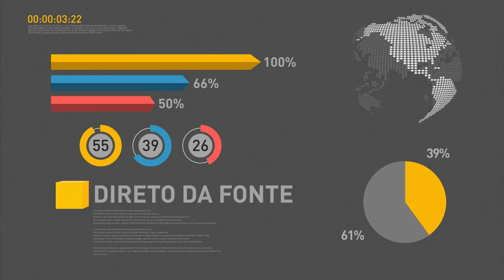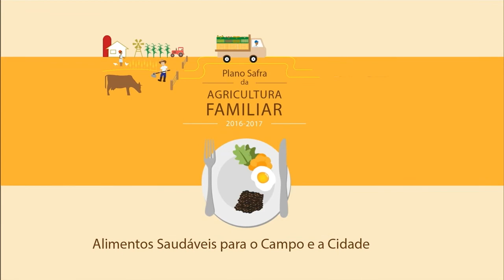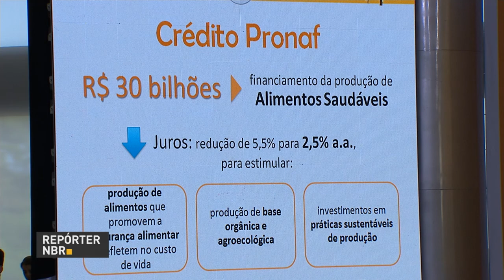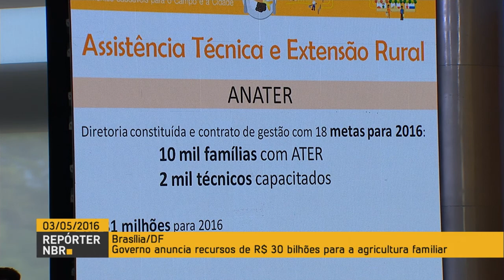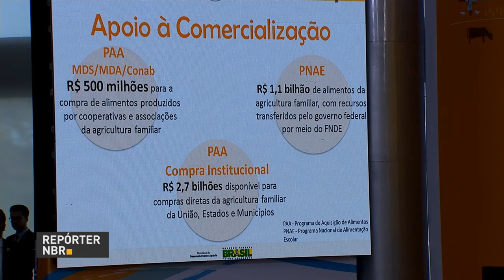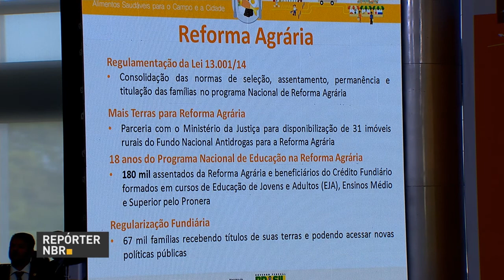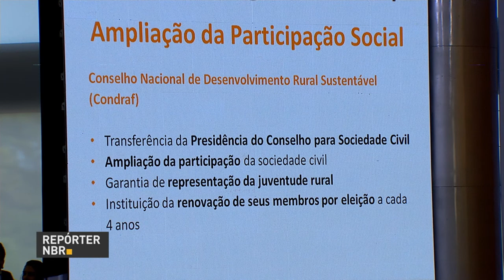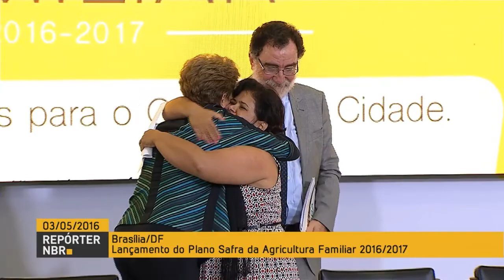Agricultores familiares vão contar com crédito recorde de R$ 30 bilhões na safra 2016/2017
REPÓRTER NBR - 03.05.16: Agricultores familiares vão contar com crédito de R$ 30 bilhões na safra 2016/2017. O valor foi anunciado nesta terça-feira (3) pela presidenta Dilma Rousseff. O crédito será disponibilizado para linhas de financiamento para cultivo, produção e investimento, com taxa de juros abaixo da inflação, variando de 0,5% a 5,5% ao ano.